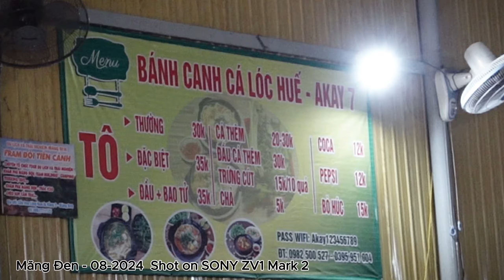Đi ăn bánh Cănh Cá Lóc AKAY Măng Đen quay bằng SONY ZV1Mark2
Hôm gia đình mình đi Măng Đen vào tháng 8 , bánh canh ăn ngon giá lại rẻ hợp lý nhé mọi người .